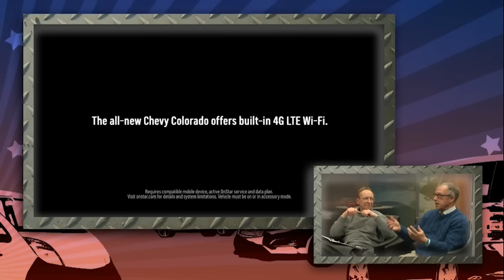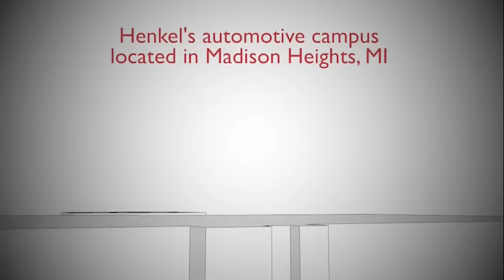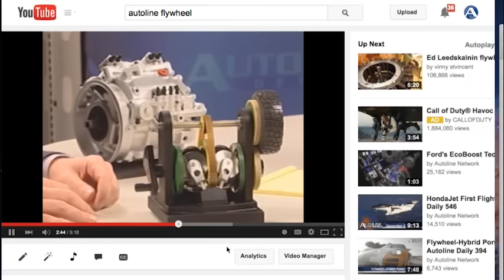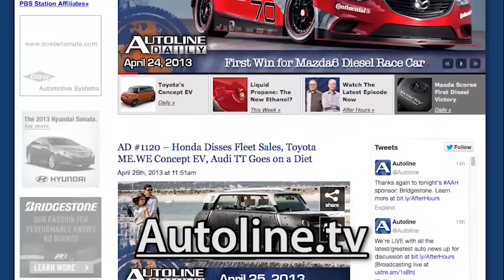Cadillac Performance: Where V is for Velocity - Autoline After Hours 273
UP FOR DISCUSSION:
- Truck sales are booming, but what is a "truck"?
- Super Bowl Spots: the Best and Worst of automotive advertising

SPECIAL GUEST: Tony Roma, Chief Engineer, Cadillac CTS & V Series
- How did Cadillac get the CTS-V to hit 200 MPH?

All that and much more with John McElroy, Autoline.tv; Gary Vasilash, Automotive Design & Production; Greg Gardner, FREEP.